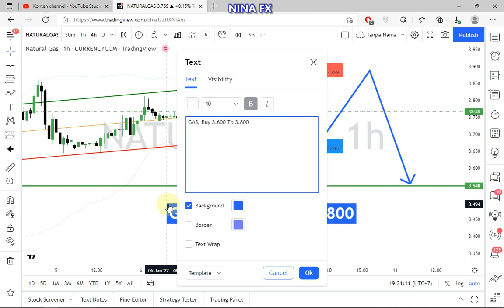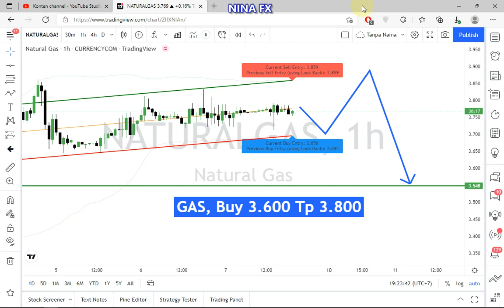Natural Gas Daily Analysis for Monday January 10, 2022 by Nina Fx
GAS Technical analysis for daily.